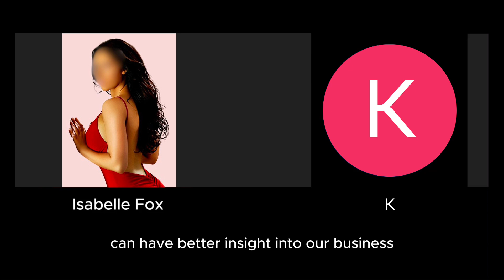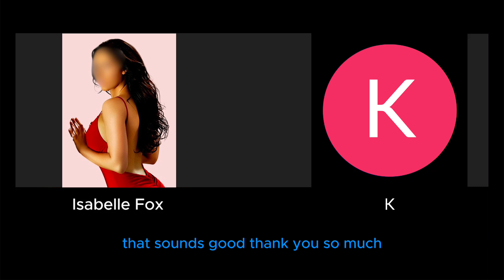How High Class Escorts Double Their Income Consistently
Want more escorting tips and one-on-one advice?
*Note: my student's voice has been modified for discretion.

Free Escort Resources Folder (more content to come - feel welcome to share with other industry workers)